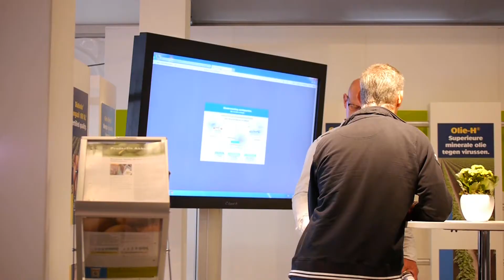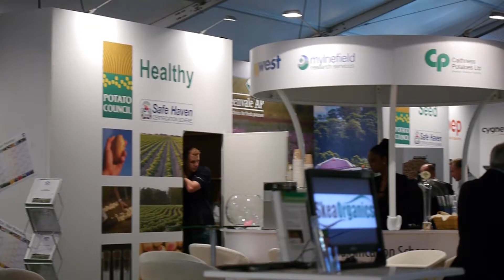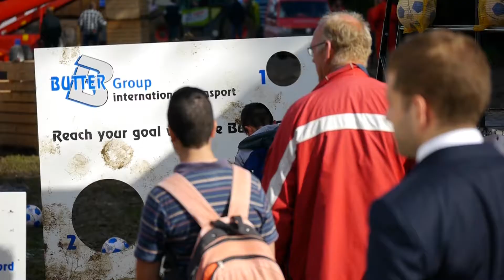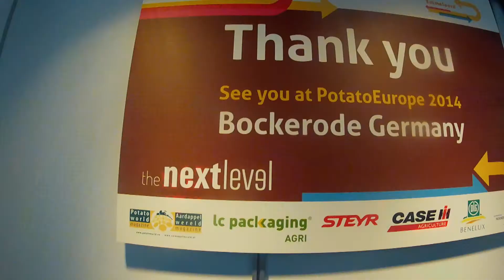PotatoEurope 2013, impressions of day 2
PotatoEurope 2013 - exhibition - field demonstrations - harvesting demonstrations